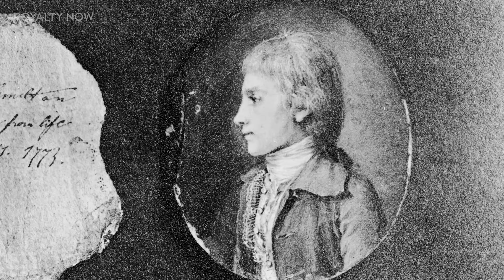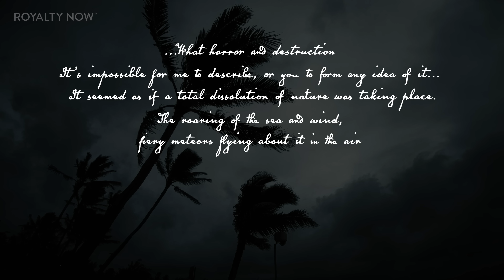What did Alexander Hamilton Really Look Like? | History & Facial Reconstructions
While Hamilton has always been an important figure in U.S. history, his popularity in recent years has soared due to the musical, “Hamilton” finding tons of success. The real man behind the musical was one of stubborn idealism. Many of his ideas make up the framework for the current U.S. Constitution. But some of his other ideas were considered controversial, and he made a lot of enemies during his career in politics.

Additionally, what did Alexander Hamilton look like? There are dozens of depictions, but which one looks like the real man? At the end of the video, we will reveal our re-creations.

0:00 Early Life
5:00 Early Career
10:25 Contribution to the Constitution
13:56 Secretary of the Treasury
16:58 America's First Sex Scandal
19:12 Rivalry with Aaron Burr
20:38 Death & Legacy
21:57 What did Hamilton look like?
25:03 Reconstructions Revealed

Narration & Art: Becca Segovia
Writing, Editing & Music Direction: Andre Segovia

Let’s start with what we know, based on the description of a close personal friend, William Sullivan:

He was short, about 5’7”, and thin. But he had a really strong and dignified presence that made him seem larger than life. While normally looking a bit serious, he had the kind of face that could easily break out into a smile - I love that the life portraits of Hamilton show these smile lines. Sullivan says he had a light complexion, with rosy cheeks, and an “uncommonly handsome face.”

His Grandson, Allan Hamilton, noted that His blue eyes were deep set above a strong Roman nose, and he had good bone structure, with a strong chin and jaw.

He also had reddish brown hair that he often wore powdered. In my depiction, I’m showing his natural hair color without powder to give an impression of the real man.

In terms of portraits, the paintings by John Trumbull are the ones that most of us probably recognize - he painted at least 17. However, all of these were painted from just 2 portrait studies made from life.

Now, portraiture from the 1700s is kind of like a game of telephone - the original likeness existed out there somewhere, but was copied over and over, with each copy losing something of the original.

This Trumbull portrait of Hamilton is probably one of the most famous, but the head was actually painted from a portrait bust made by John Jay, and then the body was completely invented. You can see how this doesn’t give much in the way of accuracy. Trumbull also painted this version - Hamilton’s biographer Gertrude Atherton referred to as the “fat boy” Trumbull. She said, “Had Hamilton looked like it he would have accomplished nothing.” Ouch, Gertrude.

Everyone in Hamilton’s life seemed to disagree about which likeness represented him the best.

Hamilton’s grandson said, the best likenesses were those by James Sharples. But then, Eliza Schuyler Hamilton, said the portrait painted in 1802 by Ezra Emes, was “perfect,”

And then Hamilton himself said the best likeness came from the profile-view portrait by William Joseph Weaver.

Since side-view images are difficult for me to work from, I’ve worked from this 1796 bust by Giuseppe Cerrachi, taken from life when Hamilton was 37 years old. It’s a really highly regarded likeness. Now, Ceracchi did work in the Roman tradition, so this potentially leans towards being a little stylized, but it’s easy to see how well this image matches with other portraits of the Founding Father, and the descriptions from Hamilton’s lifetime.

Find us here:
RoyaltyNowStudios.com